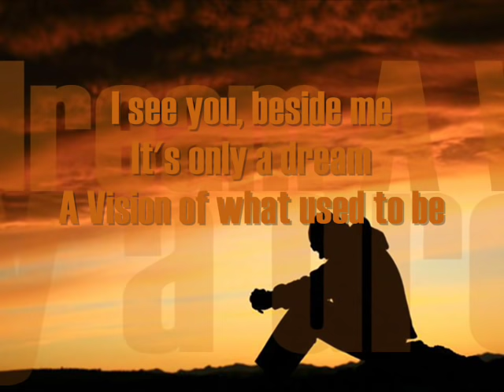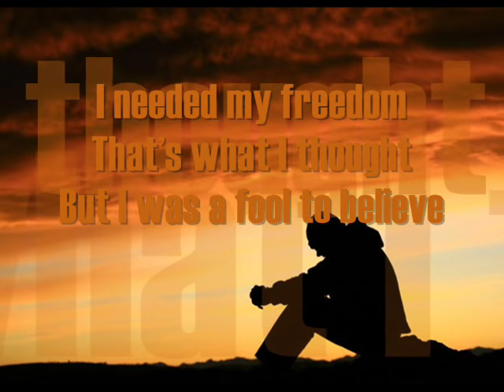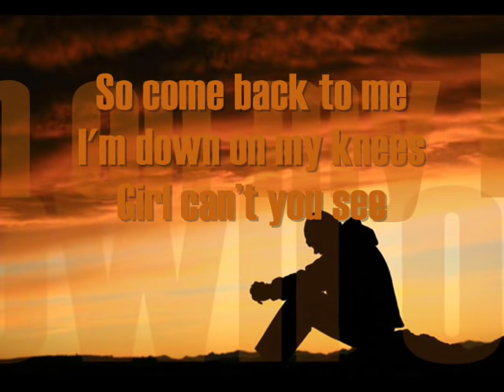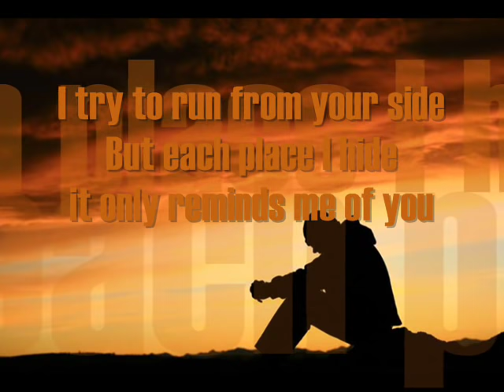Only Reminds Me Of You Lyrics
Only Reminds Me of You By Rick Price